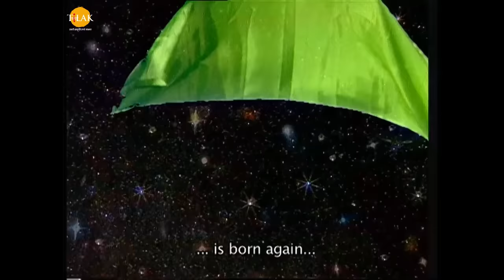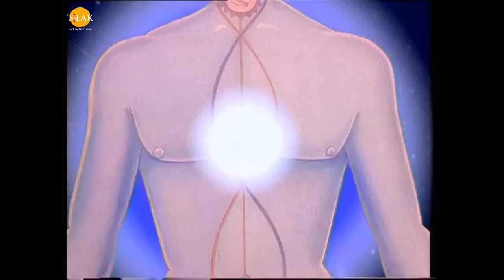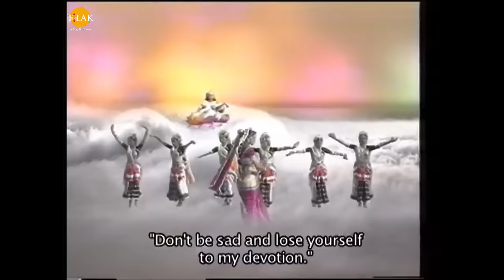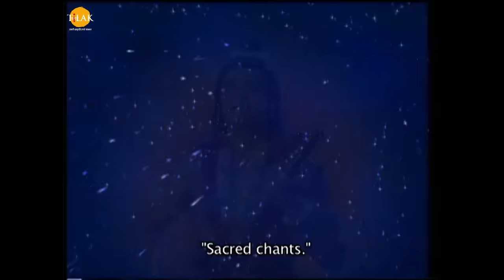महासंग्राम महाभारत | Mahasangram Mahabharata | Movie | Tilak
बजरंग बाण | पाठ करै बजरंग बाण की हनुमत रक्षा करै प्राण की | जय श्री हनुमान | तिलक प्रस्तुति 🙏

 महाभारत के युद्ध के शुरू होने से पहले कौरव और पांडव दोनों के शिविरों में प्रातः सूर्योदय से पहले अपने कुल के अनुसार यज्ञ पूजन करते हैं। अर्जुन अपनी यज्ञ की पूर्ण आहुति देने ही वाला था तो श्री कृष्ण अर्जुन को विजय प्राप्ति के लिए माँ दुर्गा को पूजा करनी के लिए कहते हैं। अर्जुन श्री कृष्ण की आज्ञा से माँ गौरी की आराधना करता है। और उनके नो रूपों की पूजा करता है। माँ गौरी अर्जुन से प्रसन्न हो कर अर्जुन को आशीर्वाद देती हैं। सूर्योदय होते ही युद्ध की तैयारी शुरू हो जाती है। कौरव और पांडव अपने अस्त्र शस्त्र लेकर युद्ध के लिए चल पड़ते हैं। श्री कृष्ण अर्जुन के सारथी बन कर युद्ध में जाते हैं। हस्तिनापुर में धृतराष्ट्र को संजय युद्ध भूमि का सम्पूर्ण वर्णन सुनाता हैं।

सभी अपने अपने व्यूह की रचना करते हैं। युध शुरू हो जाता है। भीम युद्ध का शंख नाद कर देता है। युद्ध शुरू होने से पहले अर्जुन श्री कृष्ण से कहता है की मैं ये देखना चाहता हूँ की हमसे युद्ध करने के लिए कौन कौन आया है मैं ये देखना चाहता हूँ। श्री कृष्ण अर्जुन के रथ को दोनों सेनाओं के मध्य में ले आते हैं। श्री कृष्ण अर्जुन को बताते हैं की तुम्हें किस किस का युद्ध में वध करना होगा। अर्जुन मोह माया और प्रेम की भावनाओं में फँस कर विचलित हो जाता है और युद्ध में वीरता को भूल कर भावनाओं में फँस जाता है। अर्जुन अपने बचपन की बातें याद करता है। और पितामह भीष्म और गुरु द्रोणाचार्य के साथ बीते पल को याद करता है। अर्जुन को अपने सगे सम्बन्धी की हत्या करने से भय लगने लगता है और उनके वध की सोच कर वह परेशान होने लगता है।

श्री कृष्ण अर्जुन को गीता का उपदेश देते हैं और उसे उसके कर्तव्य को पूर्ण करने के लिए प्रेरित करते हैं। धृतराष्ट्र संजय से इन सब बातों को होते हुए सुन रहा था। श्री कृष्ण अर्जुन को कल चक्र के बारे में समझाते हैं की कैसे एक आत्मा कैसे मृत्यु के द्वार से निकल कर नए जनम के बाद फिर मरना पड़ता है। श्री कृष्ण अर्जुन से मृत्यु को भय और किसी को मारने से चिंतित होने से मुक्त करते हैं।श्री कृष्ण अर्जुन को उपदेश में कहते है की तुम जो भावनाओं में बह कर अपने कर्तव्य को छोड़ना चाहते हो तुम्हें उस पर नियंत्रण पाना होगा। श्री कृष्ण अर्जुन को अपनी इंद्रियों के बारे में बताते हैं की कैसे अपनी इंद्रियों को कैसे भोग विलास को त्यागने और उन का सही रूप से भोग करने के शक्ति जागृत करनी चाहिए। अर्जुन सभी बातों को सुन कर श्री कृष्ण से कहता है की मैं ये सब बातें तो समझ रहा हूँ पर में इसे अपना क्यों नहीं पा रहा तो श्री कृष्ण उसे बताते हैं की तुम अभि भी मोह और भावनाओं में फँसा हुआ है। तुम्हें इन सब मोह माया रिश्तेदारी के मोह को त्यागना होगा।

अर्जुन फिर भी इन भावनाओं से मुक्त नहीं हो पता। महादेव भी पार्वती माता को श्री कृष्ण द्वारा अर्जुन के दिए उपदेश को समझाते हैं। और धृतराष्ट्र संजय से ये सब होते हुए सुन रहा था। श्री कृष्ण अर्जुन को मोह माया को त्यागने के लिए कहते हैं और सन्यासी बने बिना सन्यासी के कर्मों पर चले और इन भावनाओं को त्याग दे।श्री कृष्ण अर्जुन को अपना शिष्य बना कर अब तक ज्ञान दे रहे थे। श्री कृष्ण अर्जुन को कर्म योग का भी ज्ञान देते हैं जिस से वह कर्म करने के लिए प्रेरित हो सके। श्री कृष्ण उसे उदाहरण देते हुए समझाते हैं की कर्म को महत्व कैसे दिया जाता है। श्री कृष्ण अर्जुन को बताते हैं वैसे ही तुम्हारा युद्ध करना कर्म है क्योंकि तुम एक क्षत्रिय हो। श्री कृष्ण निष्काम कर्म करने की शिक्षा देते हैं। श्री कृष्ण अर्जुन को कहते हैं की तुम्हें अपना कर्म करना चाहिए उस कर्म के फल की तुम्हें इच्छा त्याग देनी चाहिए।

श्री कृष्ण अर्जुन को बताते हैं की तुम कर्म कर सकते हो और उसका फल पाने का समय तुम निर्धारित नहीं कर पाओगे। इसलिए तुम्हें अपना कर्म करना चाहिए फल समय आने पर तुम्हें स्वयं मिल जाएगा। अर्जुन श्री कृष्ण से कहता है की यदि मुझे अपने कर्म करने पर फल मिलना निश्चित ही नहीं है तो मैं वो कर्म हाई क्यों करूँ। श्री कृष्ण अर्जुन को कहते हैं की यदि तुम निष्काम होकर कर्म करोगे तो तुम भय मुक्त रहोगे और अपने कर्म को बड़ी सहज ही कर पाओगे और तुम्हें उस कर्म को करने में आनंद भी आएगा। श्री कृष्ण अर्जुन को बताते हैं की तुम इंद्रलोक अस्त्र शस्त्र लेने गए थे तब तुम अपने धर्म और कर्म योग से चल रहे थे तुमने उर्वशी के प्रस्ताव को भी ठुकरा दिया था। लेकिन अब तुम्हारा मन क्यों विचलित है। श्री कृष्ण अर्जुन को कहते हैं की तुम्हें एक योगी की तरह साधना करनी के द्रिड़ होना चाहिए।

तब तुम्हें कर्म करते हुए कर्म का बंधन नहीं होगा। श्री कृष्ण अर्जुन को कहते हैं की कर्म के फल पर यदि तुम अपने मन को केंद्रित रखोगे तो तुम्हें फल की कामना के बंधन से मुक्त नहीं हो पाओगे और इस तरह तुम्हारा कर्म निरार्थक हो जाता है इसलिए तुम्हें मोह को त्यागना होगा। जैसे योग बल के कारण मनुष्य का मोह पर नियंत्रण हो जाता है और वह भगवान के दर्शन पा लेता है। यदि मनुष्य अपनी कामनाओं पर नियंत्रण करना चाहता है तो उसे अपनी हर फल पर और अपने पस जो है उस पर संतोष रखने से ही होगा। श्री कृष्ण अर्जुन को बताते हैं की मनुष्य जन्म से ही अपने साथ सत्व, रज और तम तीनों गुणों को लेकर होता है। लेकिन इन तनों में से एक गुण की ही प्रधानता होती है और उसी गुण के कारण मनुष्य का चरित्र वैसा ही बन जाता है। श्री कृष्ण अर्जुन को बताते हैं की सुख और दुःख किसी के जीवन मे स्थाई नहीं रह सकता सभी को सुख भी मिलता है और दुःख भी मिलता है। यह काल चक्र के कारण ऐसे ही चलता रहता है।श्री कृष्ण अर्जुन को बताते हैं की मनुष्य को यदि अपनी इंद्रियों को वश में करना है तो उसे स्थिर बुद्धि का ज्ञान देते हैं। अर्जुन श्